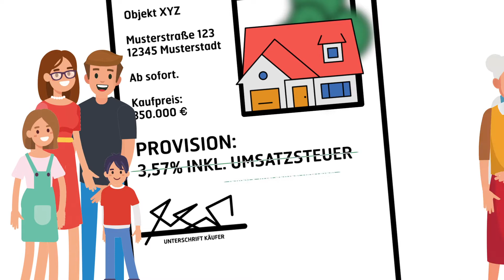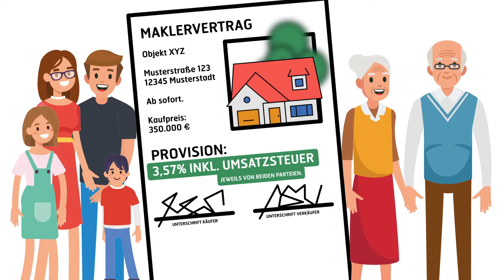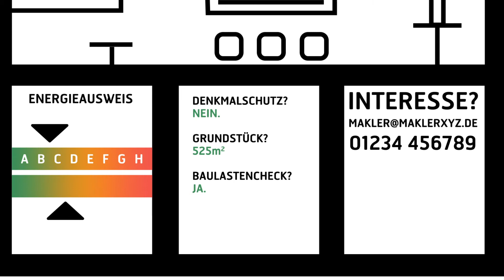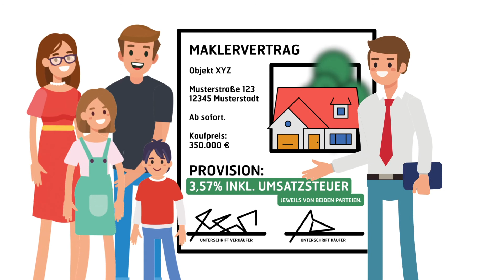Verteilung der Maklerprovision. Sie haben die Wahl! VOBA IMMOBILIEN eG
Hier werden die Möglichkeiten der neuen Maklerprovisionsregelung erklärt.